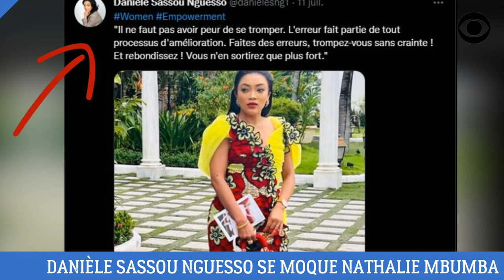DANIÈLE SASSOU NGUESSO RÈGLE SES COMPTES AVEC NATHALIE MBUMBA (DES RÉVÉLATIONS INÉDITES)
L'ancienne femme de Christel Sassou Nguesso réagit à la nouvelle relation avec Nathalie Mbumba.

DEVENIR MEMBRE

NOUS SUIVRE

NOUS CONTACTER

COPYRIGHT

MONTAGE